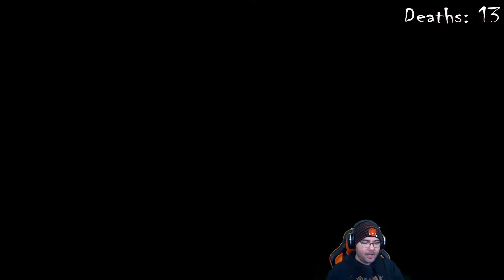A Bad Case of the Stompys - Elden Ring #14 - Gael Tunnel / Magma Wyrm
In this Elden Ring episode, I get stubbon again and continue to fight this Magma Wyrm, even though I probably shouldn't be here yet.